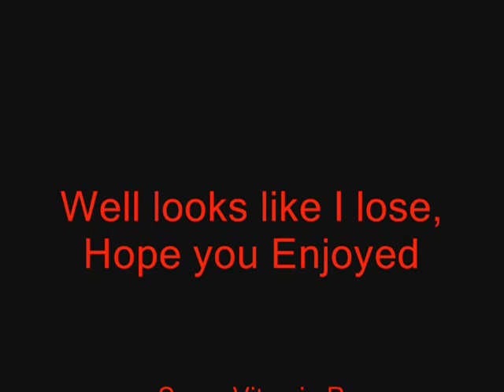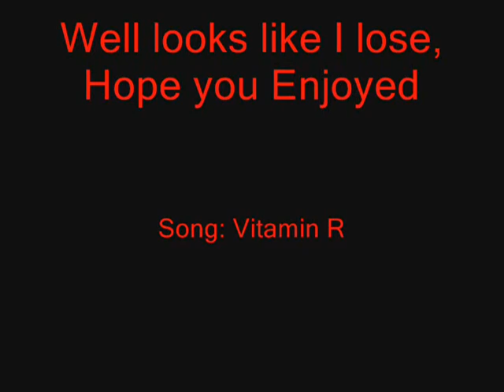Dragonfable The Pit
Hey, just part two of my new start, this video is of a quest where you see just how many monsters you can beat. Hope you enjoy.